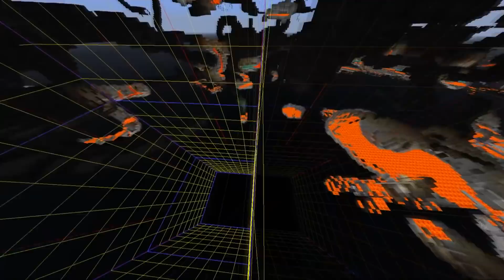ÍGY TALÁLJ GYÉMÁNTOT A MINECRAFTBAN!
Sziasztok! Íme, a tökéletes taktika a gyémántok megtalálására a Minecraftban! Remélem, hogy mindenkinek tudtam újat mondani, és segíteni ebben. :D
► Zenék:  ◄
[ Intro ] Luminox - Bomba
Danell Arma - Shift
► Elérhetőségeim ◄
►► [CSAK FONTOS ÜGYEKRE, NEM CSEVEGÉSRE!] ◄◄
★ Skype: rredstonecraftstudio
★ Facebook: Kása Roland (Minecraftos profilkép)
★ TS3: RolixRedstone
★ LegendaryMC: RolixRedstone
► Gépem paraméterei ◄
★ Processzor: Intel Core i5-2320
★ Memória (RAM): 8 GB
★ Videokártya: NVidia GTX 1050 TI
★ 64 bit

★ Egér: Shark Zone M50
★ Billentyűzet: Hama uRage Lethality
★ Facecam: Logitech HD Pro Webcam C920
★ Mikrofon: RH Sound UM900
★ Fejhallgató: Rapoo vpro vh200
► Videókészítés ◄
★ Felvevő és streamelő program: OBS Studio
★ Szerkesztő program: Sony Vegas Pro 12
► Egyéb inforrmációk ◄
★ A FyreTeam klánba nincs tagfelvétel
★ A 2018. dec. 22-én nyíló szerverünkre majd lesz TGF. :)

Így találj gyémántot a Minecraftban , Minecraft gyémánt bányászás , Minecraft gyémánt tippek trükkök , Minecraft gyémánt taktikák , Hogyan találj gyémántot a Minecraftban

 RolixRedstone™  -  2018